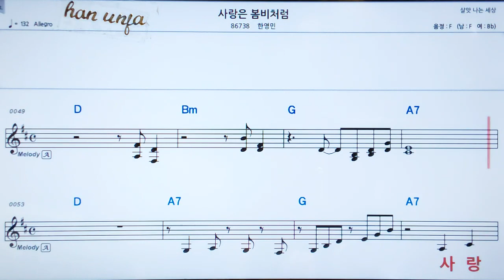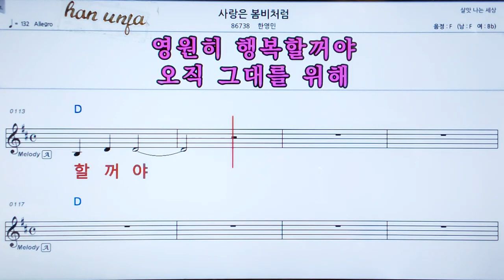💖사랑은 봄비처럼/한영민 👍MR,가라오케 악보 코드 가사 ,Karaoke반주